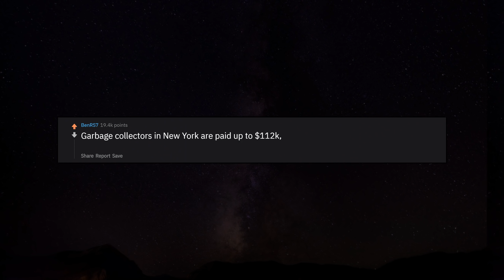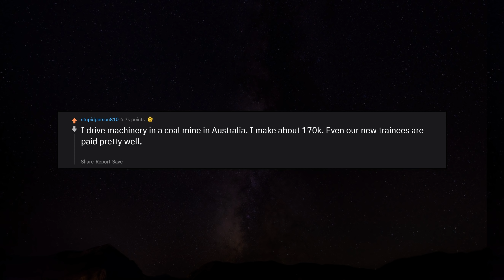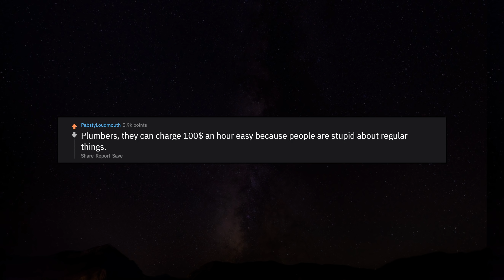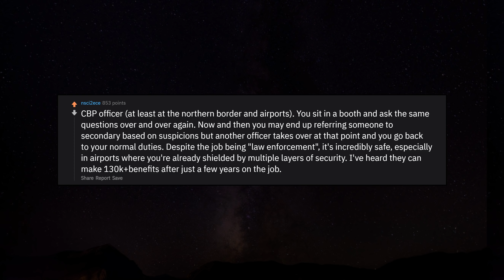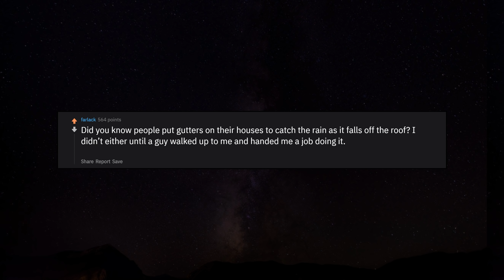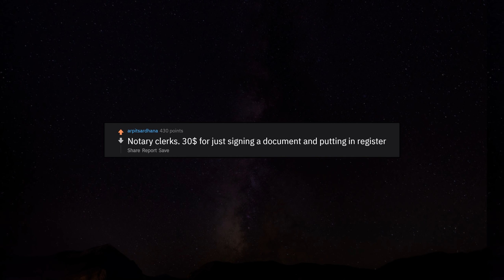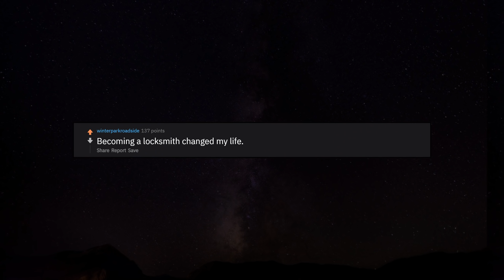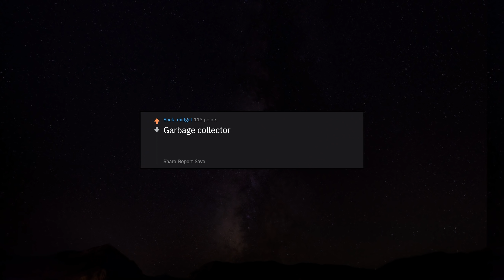What's an unexpectedly well-paid job? r/AskReddit Reddit Stories | Top Posts